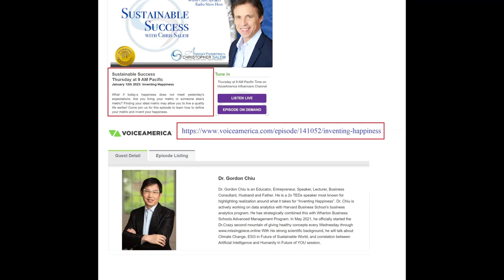Singtao myside January13 2023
Here is the link to the Voice America interview with host: Christopher Salem